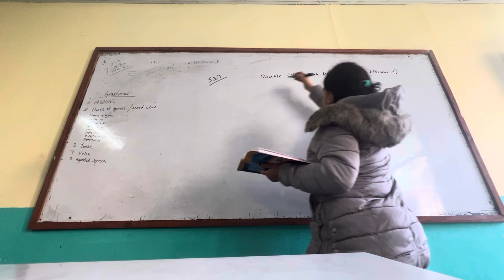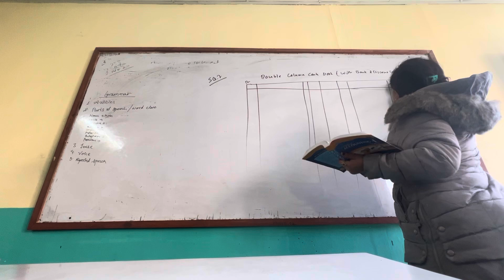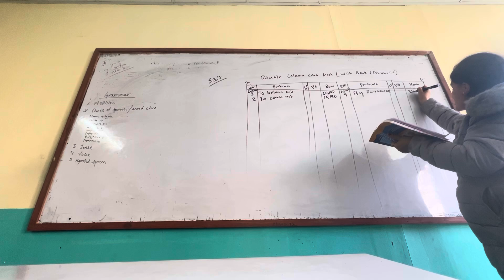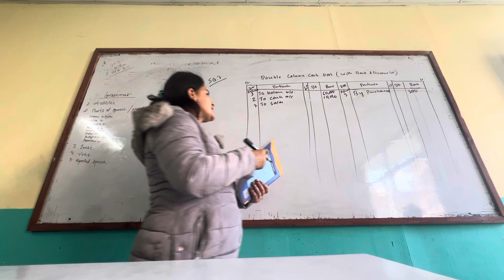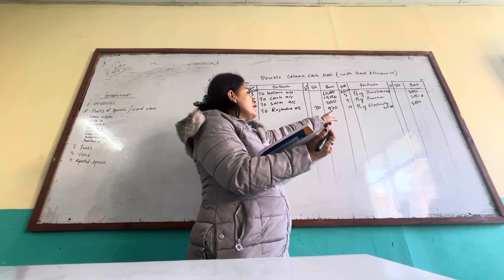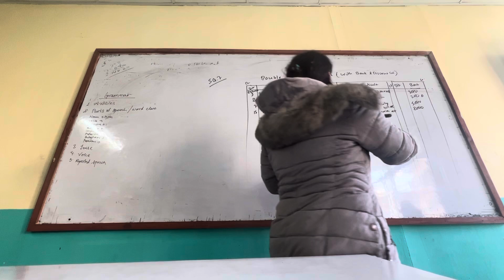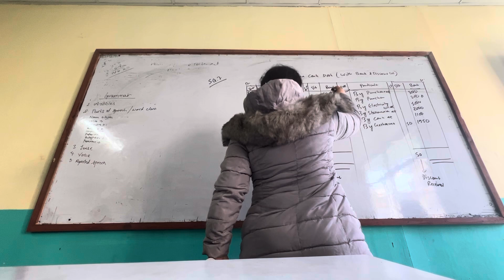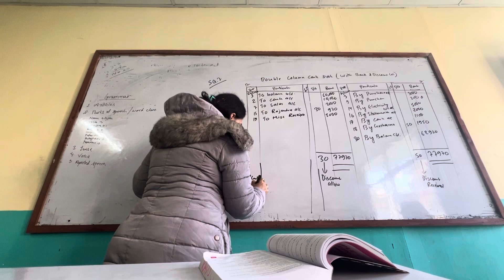Cash book SQ7